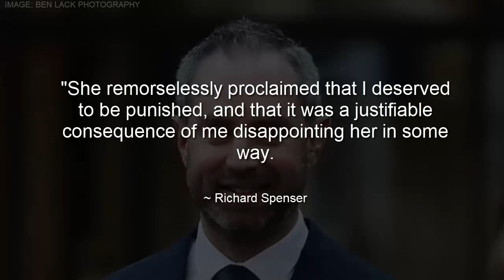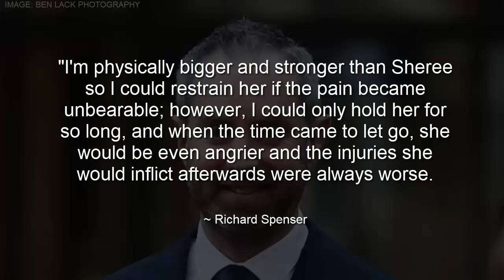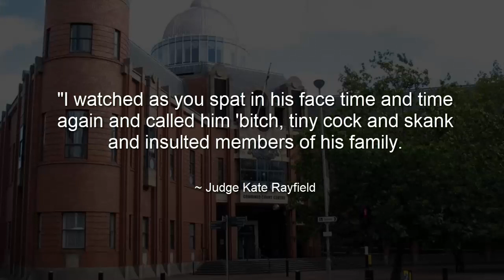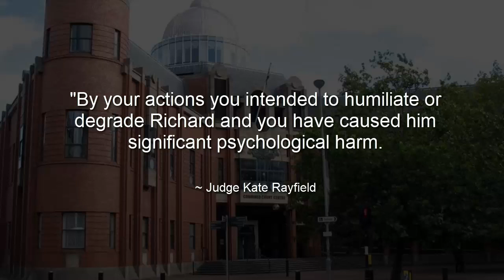Woman responsible for prison reform JAILED for abuse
Credit: Animal rights

Sheree Spenser
Richard Spenser
prison and probation service
reform
abuse
domestic violence
controlling and coercive
jailed